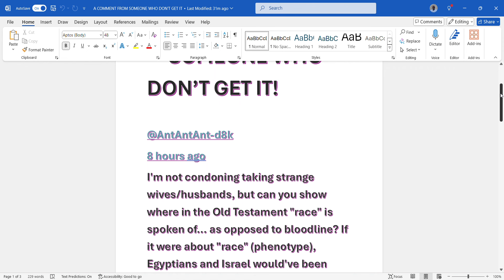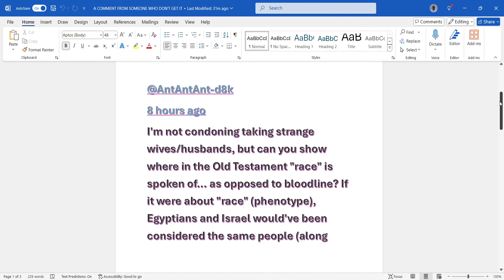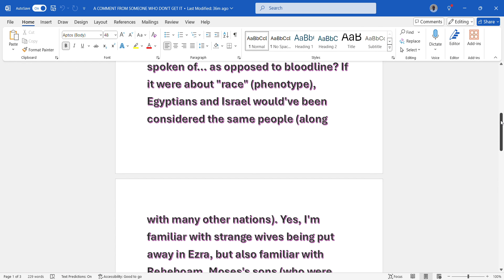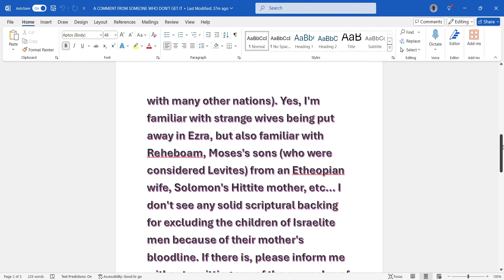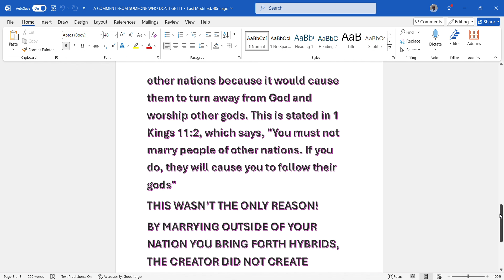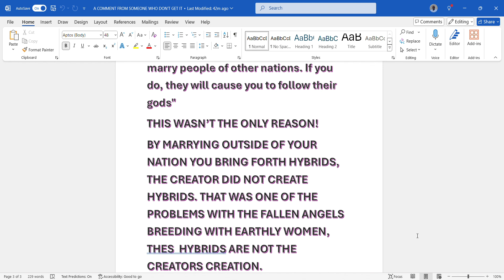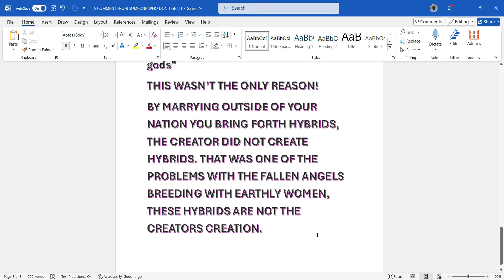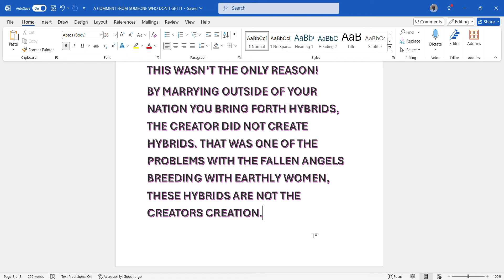A COMMENT FROM SOMEONE WHO DON'T GET IT